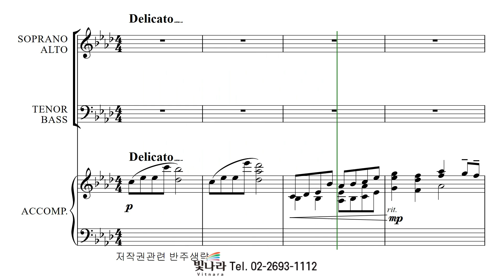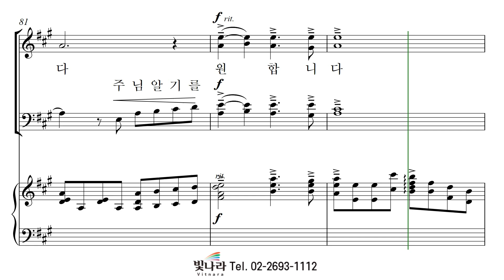빛나라 [빛나라성가32] 28. 내 평생 소원 -소프라노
빛나라 [빛나라성가32] 28. 내 평생 소원(지혜정) -소프라노